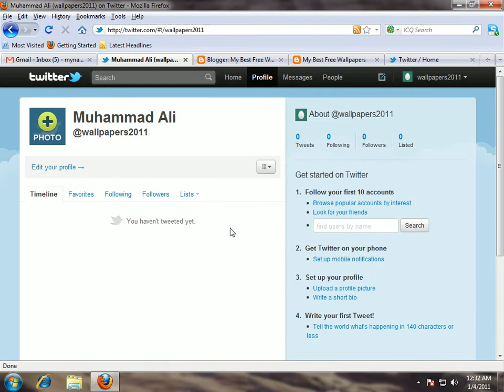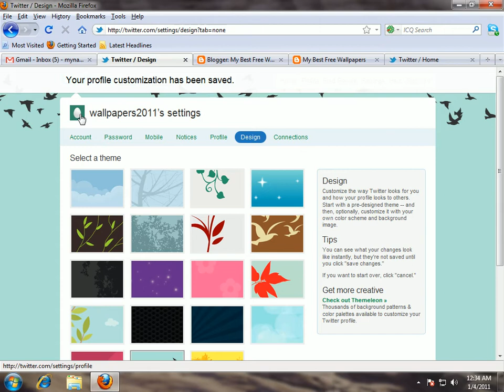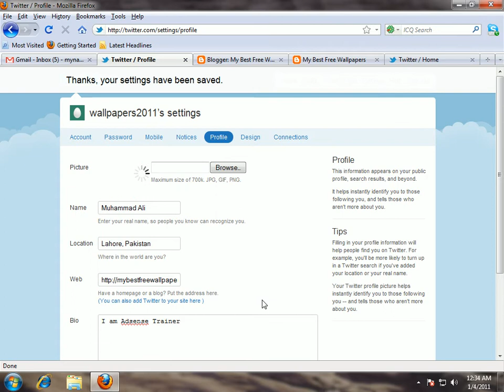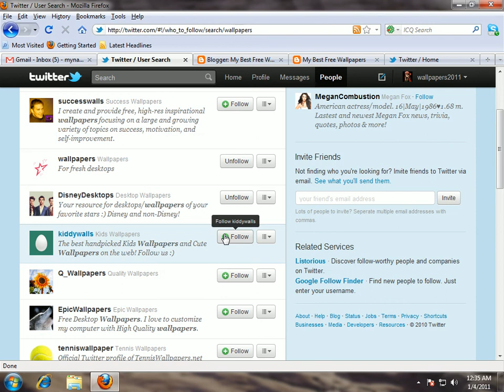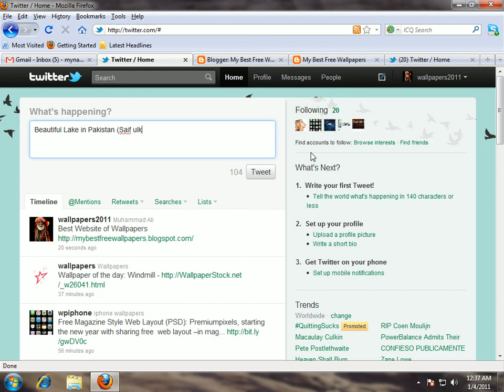How to Promote your Blog on Twitter (2) (Urdu Training)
How to Earn 1000 Dollars in 1 Day
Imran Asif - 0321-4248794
Training by: Syed Faisal Raza